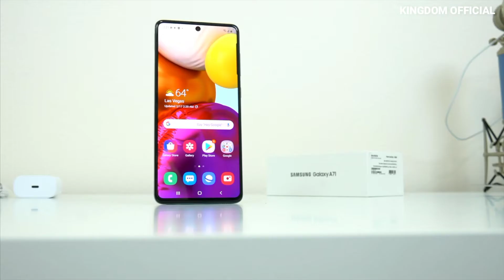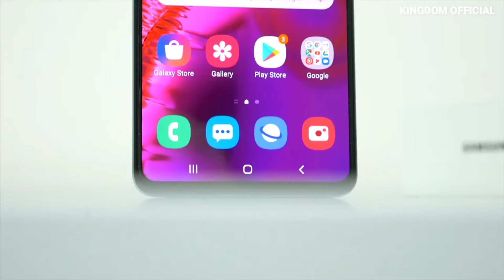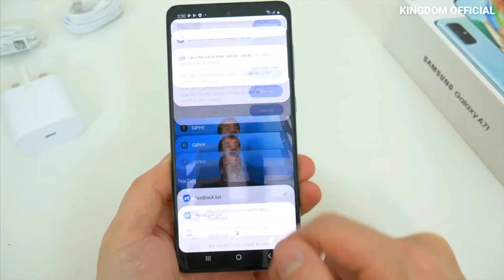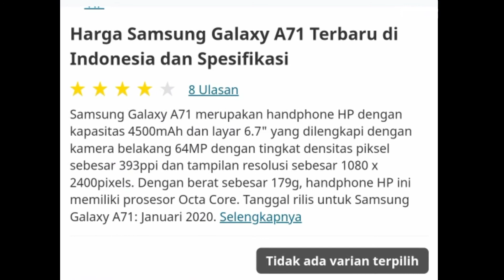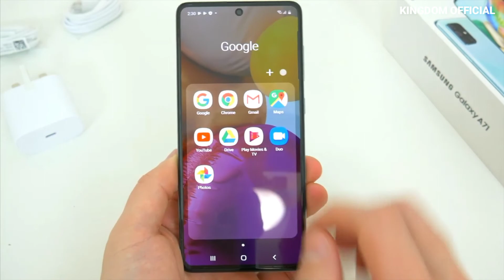SPESIFIKASI DAN HARGA TERBARU SAMSUNG GALAXY A71 DESEMBER 2021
asalamualaikum wr wb. hallo semua apa kabarnya nih?. saya harap kalian baik baik saja ya aminn. di video kali ini kingdom official akan membahas mengenai SPESIFIKASI DAN HARGA TERBARU SAMSUNG GALAXY A71 DESEMBER 2021. galaxy a71 spesifikasi dan harga terbaru Desember 2021. smartphone ini di rilis 2 tahun yang lalu. smartphone ini mempunyai spesifikasi yang sangat mengagumkan di tambah kamera depanya bisa merekam video dengn kualitas 4K. untuk itu kingdom official akan sedikit mereview spesifikasi dan harga terbaru galaxy a 71 Desember 2021. untuk anda yang mencari tahu tentang galaxy a71 harga dan spesifikasi terbaru Desember 2021 video ini sangat cocok sekali untuk anda tonton sampai habis ya hehe. yuk kita bahas mengenai unboxing spesifikasi dan harga terbaru galaxy a71 Desember 2021. pada bagian layar galaxy a71 ini memiliki layar seluas 6,7 inci di memakai layar super AMOLED dan menggunakan layar pelindung corning gotilla glass 3.sedangkan pada sektor kamera galaxy a71 memiliki 4 buah kamera yang memiliki resolusi 64MP kamera utama 12MP kamera ultrawide 5MP kamera macro dan 5MP kamera depth sensor sedangkan untuk kamera depanya samsung galaxy a71 di bekali dengan kamera 32MP. yang sangat unik kamera depan samsung galaxy a71 ini bisa merekam video dengan kualitas 4K. untuk spesifikasi lebih lanjut tonton saja video nya sampai habis ya hehe.

sekian pembahasan mengenai spesifikasi dan harga terbaru Samsung Galaxy a71 di penghujung akhir tahun 2021, jangan lupa dukung chanel ini dengan cara klik tombol subscribe nyalakan juga tombol loncengnya agar kalian tidak ketinggalan video terbaru dari chanel ini, terimakasih.